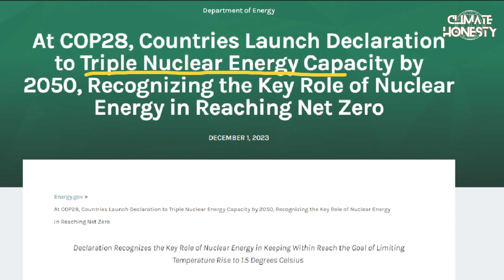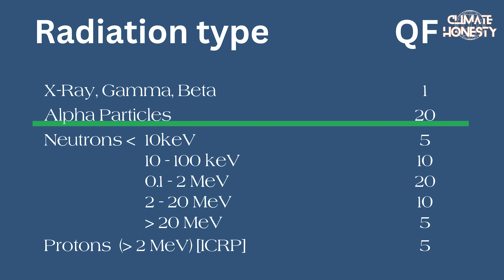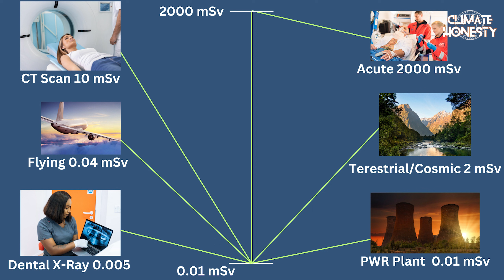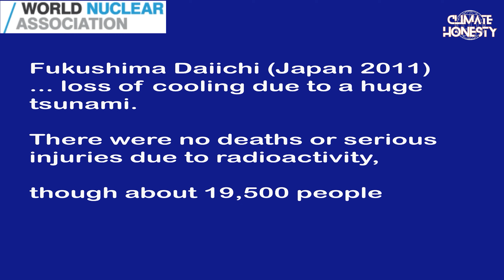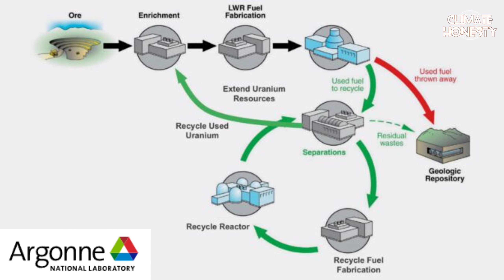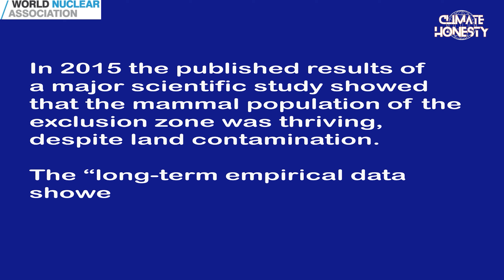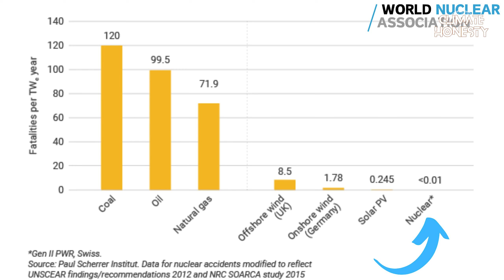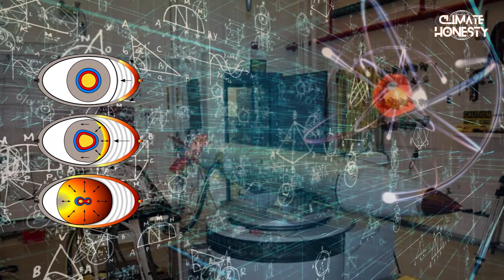Safe Nuclear to combat climate change for net-zero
Nuclear energy is the best chance we have at reducing carbon emissions from fossil fuels to meet our modern electrical generation systems.  From existing nuclear power plants to small modular reactors, we need the nuclear industry to step up to the plate and help the United States and other International energy agency partners help in the reduction of greenhouse gas emissions. Nuclear is one of the only low-carbon energy sources that produce power 24 hours a day regardless of the weather or sun.

Nuclear is essentially a renewable energy source when compared to other renewables considering how little nuclear waste is generated compared to waste from solar panels, wind turbines, and batteries. Any honest assessment would put nuclear in the renewable category. The intergovernmental panel on climate change at COP28 committed to increasing energy from new reactors by three fold by 2050. This means nuclear plays an important role in meeting the goals of the Paris agreement, reducing carbon dioxide emissions, and providing sustainable development of the rising energy demands of the third world.  Radioactive waste can be managed by current technologies and new technologies developed as the next generation of new nuclear plants help reduce the nuclear waste even further.

Increasing nuclear generation will help power the transition to renewable energy sources by providing clean energy to the energy hungry industries required for manufacturing of solar cells and batteries. Currently, coal and some natural gas are the primary fossil fuels burned to make these so called renewables are made.  Until we have abundant low-carbon energy sources, renewables will not significantly reduce carbon emissions or global warming due to the fact that they require fossil fuels to make them.

Nuclear energy produces very small amounts of waste when compared to both fossil fuels and renewable energy sources of electricity generation.  The technology for nuclear waste storage is mature in being able to store it for long periods with minimal risk.  The United Kingdom and France recycle most of their nuclear fuel but the United States does not.  If recycling of spent nuclear waste is done extensively, new reactors can be designed to use this fuel and the nuclear waste amount reduced even further.

By 2050, it is estimated, by the US environmental information agency, eia, that renewables will double.  If nuclear meets the current commitment, it will provide an additional 50% over what all renewables will do combined.  Wind and solar energy  will always struggle with the fact that they are intermittent power sources and will require vast storage capacity, especially as we try and replace industrial power with these renewables.

Nuclear is the safest form of electricity generation when compared to all others, including solar, and this fact simply should not be ignored.  As with all forms of electricity generation, there are risks associated with nuclear, but it is possible to minimize the risk while still meeting the demands of the future for emissions reductions and net-zero emissions.  We need to continue to shed light on the facts about the accidents in the industry that have scared people away from nuclear even though the consequences were not as severe as has been portrayed in the media.  We need to change climate policy to reflect this history of safety and the low-carbon generation capacity of the nuclear sector.

A strong misinformation campaign has been waged against nuclear sector to the detriment of humanity being able to have access to clean power.  The old environmental argument against nuclear used to be that we had plenty of fossil fuels in the form of coal, oil, and natural gas to supply us for power in the foreseeable future, therefore, the use of nuclear power was not necessary.  They were able to almost shut down the industry 30 plus years ago and we are now paying the price for that stance.  It is time to reverse this trend and change the electricity sector to have nuclear power reactors brought on-line to replace fossil fuel plants in the energy sector.